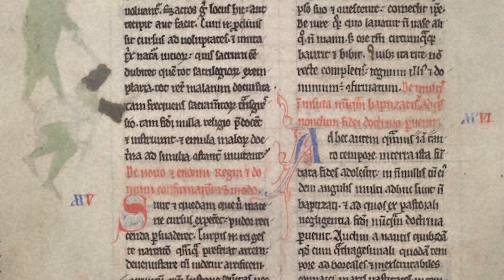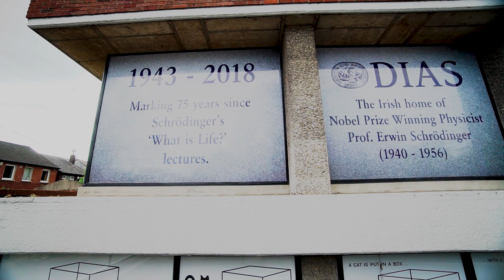What does DIAS do?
A quick introduction DIAS and the research questions we are tackling